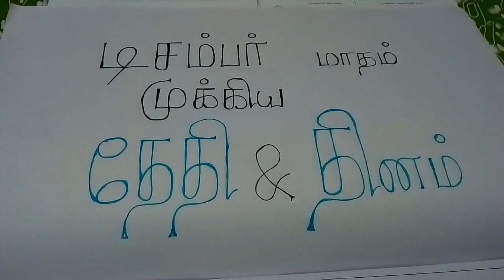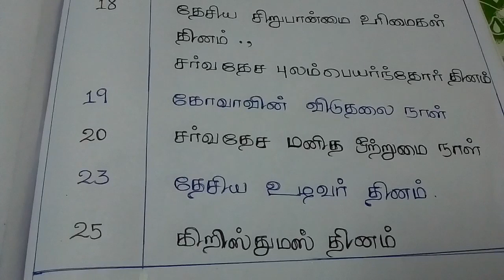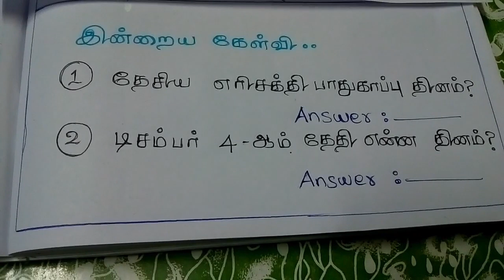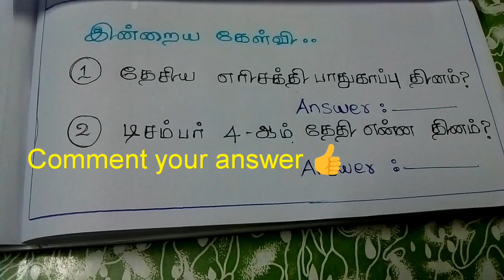list of important days and dates on december | Tamil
tnpsc making change videos 👍

Get our previous all videos Watching video very useful and important tips tricks shortcuts methods